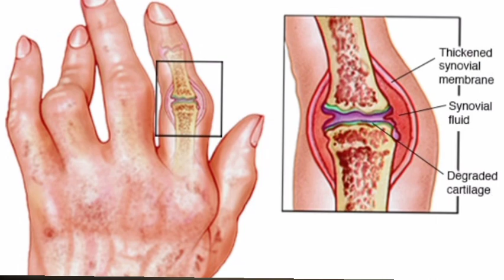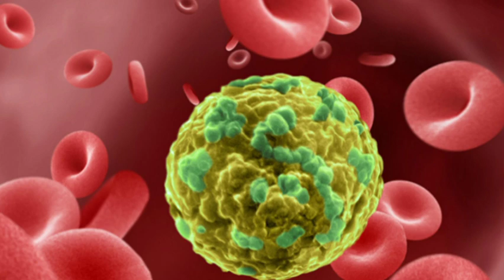Most Expensive Liquid and Dangerous Scorpion | Information with Waqas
Most Expensive Liquid and Dangerous Scorpion

Thanks 😊